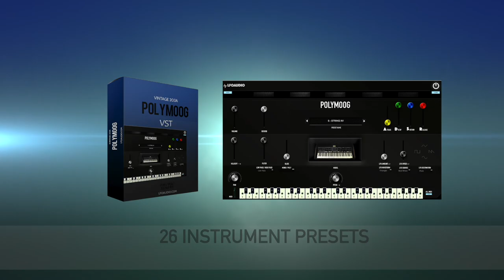POLYMOOG VST Plug-in Vintage Synthesizer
POLYMOOG VST

    26 ORIGINAL & CUSTOM PRESETS
    VELOCITY & MULTI-SAMPLED
    2.36 GB IN SIZE (INSTANT DOWNLOAD)
    FILTER , REVERB, LFO AND ADSR
    AUTHENTIC POLYMOOG LIBRARY

POLYMOOG:

Authentic POLYMOOG SOUND. Recorded with Mastering A/D Converters and Chandler Preamps. Presets plus customized patches. This is Not just a Digital Imitation but a beautifully Recorded Instrument Library.

SUPPORTED SOFTWARE :
ABLETON LIVE,  REASON 9.5+, CUBASE, REAPER,  DIGITAL PERFORMER, BITWIG, LOGIC, MAINSTAGE, FOR FL STUDIO, SONY ACID,  AND MANY MORE!

COMPATIBILITY: 32 / 64 BIT

    MAC OS X or WINDOWS PC
    VST / AU / VST3

AU / VST / 32BIT / 64BIT - If you need other versions of this plug-in after you purchased AU / VST / 32BIT / 64BIT MAC or PC please email us at and we will provide you a download link.